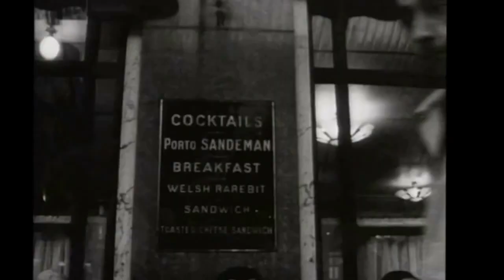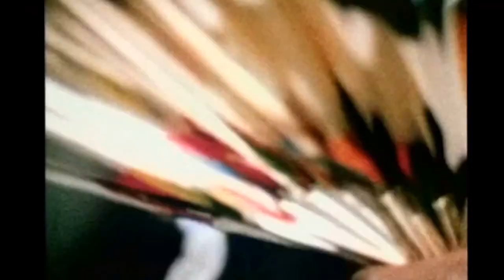Chappaqua Film Trailer - Sonorizzato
Trailer del film "Chappaqua" sonorizzato dai Chappaqua - Emotional Memory